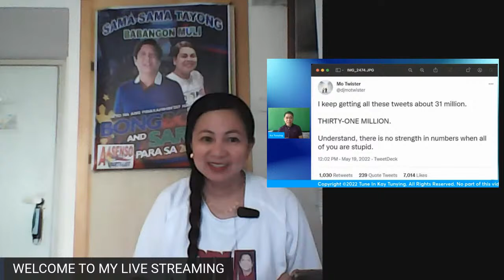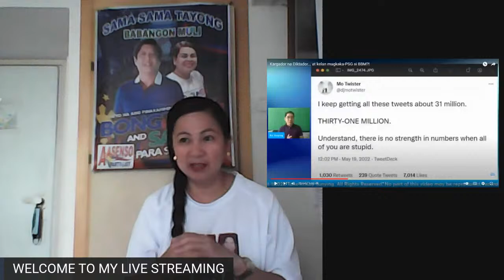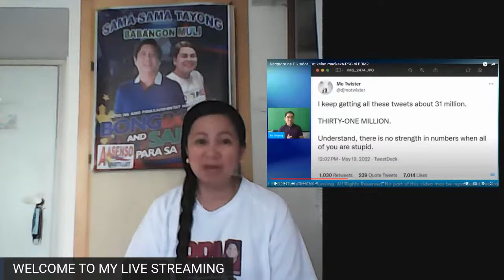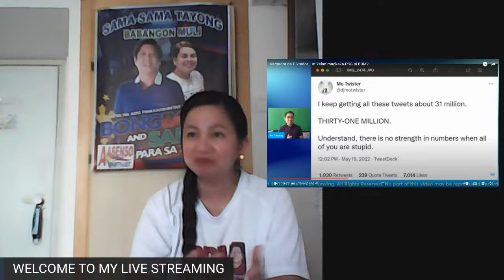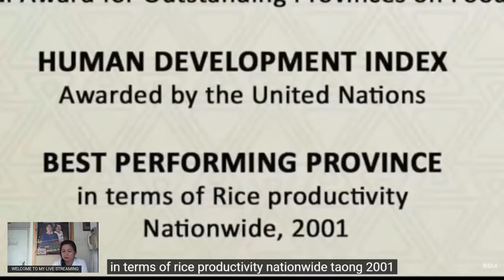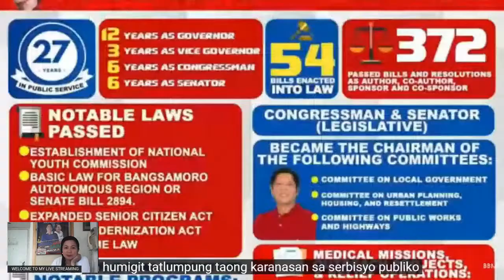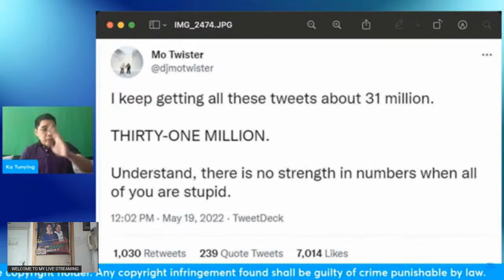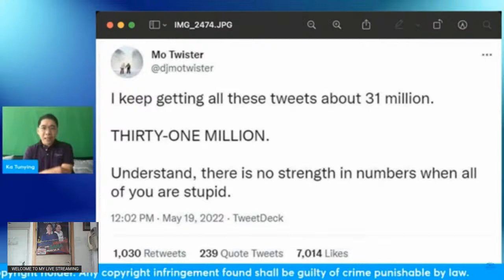MO TWISTER HINDI PINALAMPAS NI KA TUNYING NG TAWAGING STUPID ANG 31 MILLION NA PILIPINO